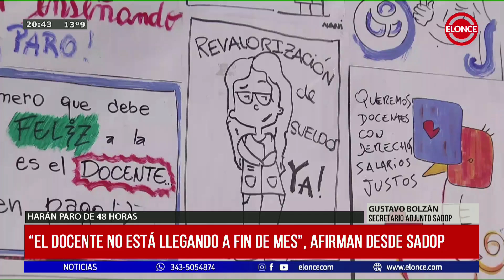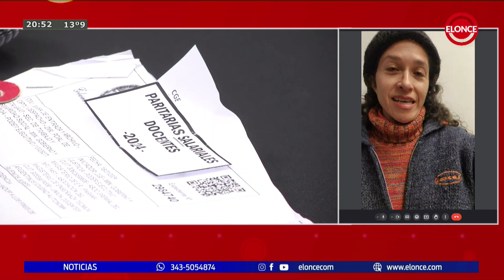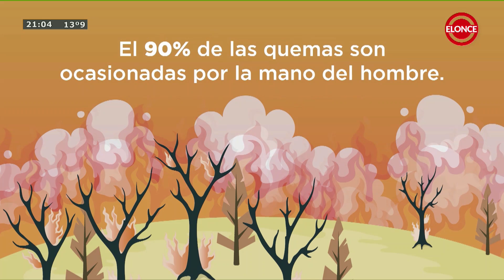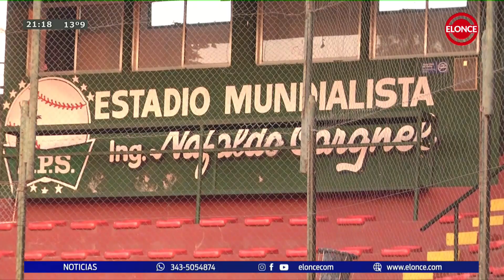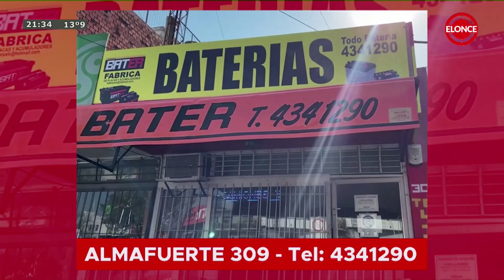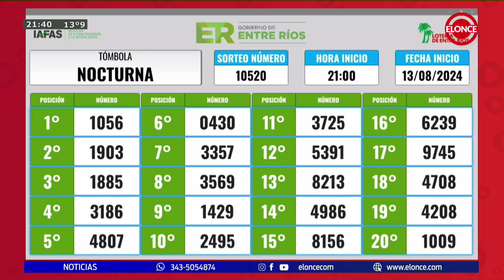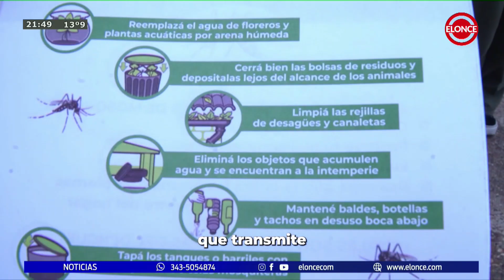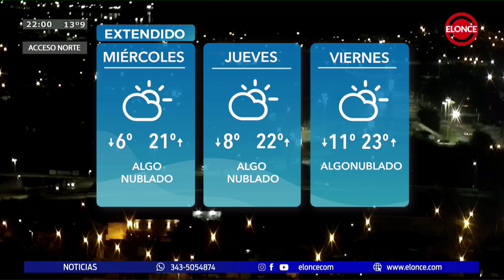Noticias a la Noche - Programa 13/08/24